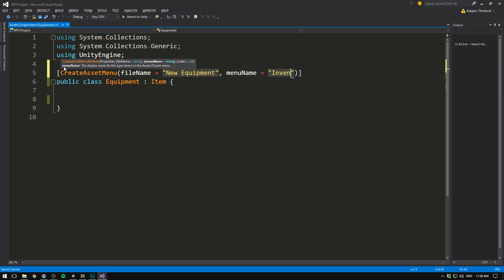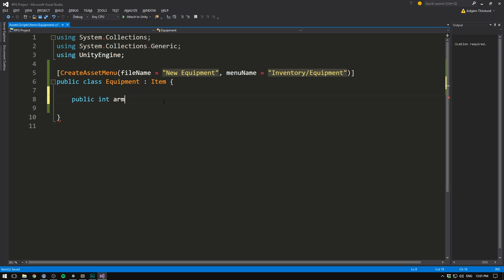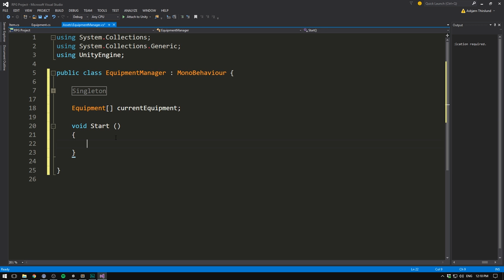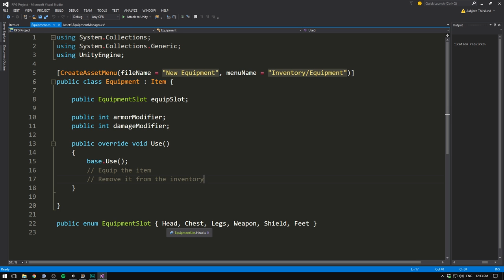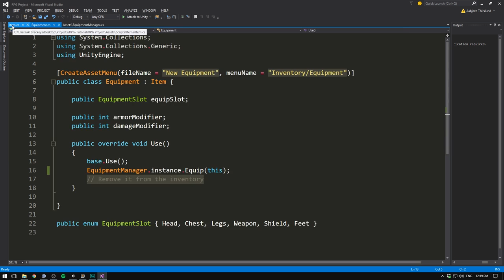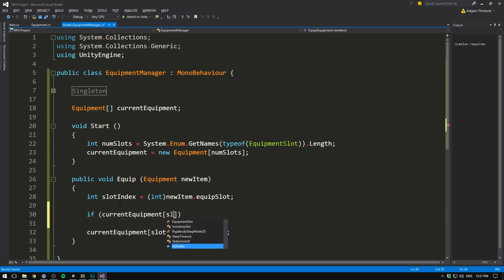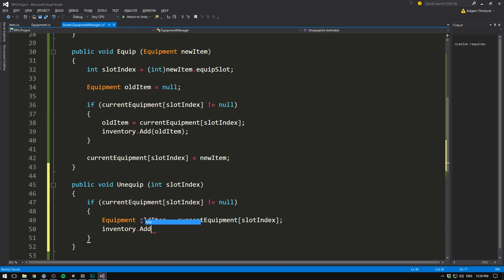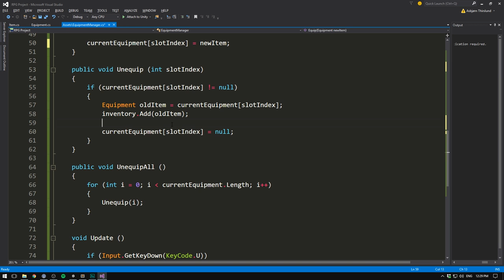EQUIPMENT - Making an RPG in Unity (E07)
Let’s equip some items!

Edited by the lovely Sofibab.